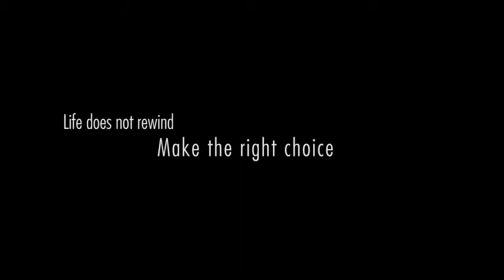The Interview A Goodenough Production Nurul Izzah Khairi Wahab Aloysius Lim